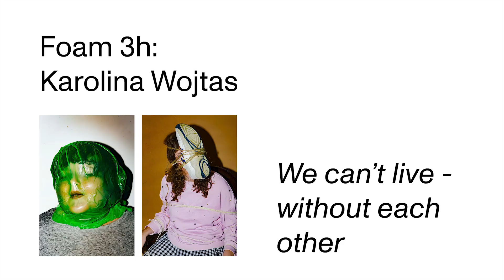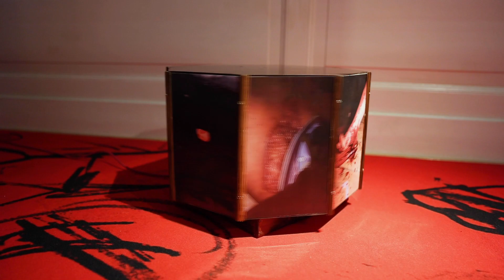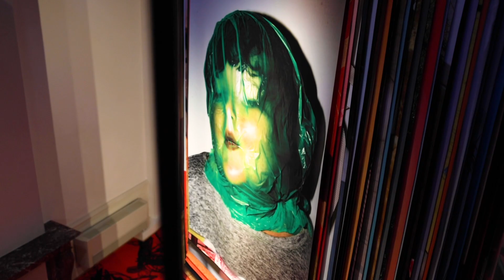Foam 3h: Karolina Wojtas - We can't live - without each other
The exhibition We can't live – without each other gives an intimate view into the complex relationship between artist Karolina Wojtas and her younger brother. Watch the video to learn more about how the series gives an inside view into the ongoing battle between brother and sister: a recognisable love-hate relationship with sometimes extreme elements.

Come and see the exhibition until 3 April 2022 at Foam.